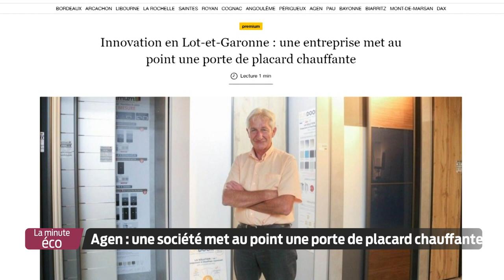La Minute Éco - Agen : une société met au point une porte de placard chauffante